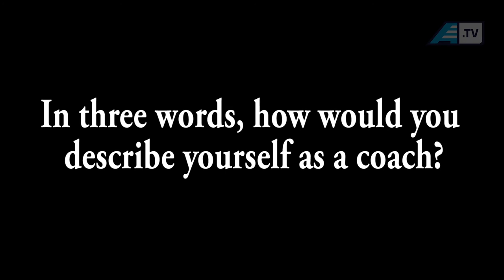Q&A with UMBC MBB Head Coach Ryan Odom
Men's basketball Head Coach Ryan Odom answered some questions for AE.tv as he enters his first season at UMBC.